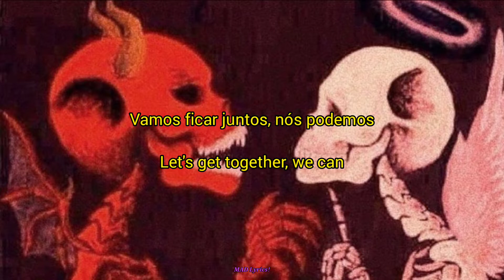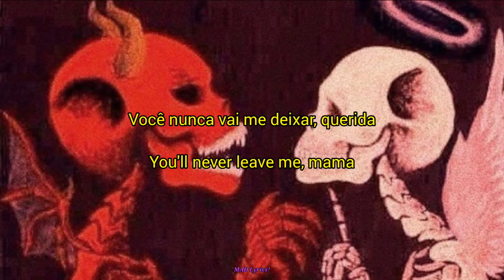Stone Sour - Love Gun - [LETRA/LYRICS]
Lyrics:

I really love you baby
I love what you've got
Let's get together, we can
Get hot
No more tomorrow, baby
Time is today
Girl, I can make you feel
Okay

No place for hidin' baby
No place to run
You pull the trigger of my
Love gun, (love gun), love gun
You can't forget me baby
Don't try to lie
You'll never leave me, mama
So don't try

I'll be a gambler, baby
Lay down the bet
We get together, mama
You'll sweat

Love gun, love gun